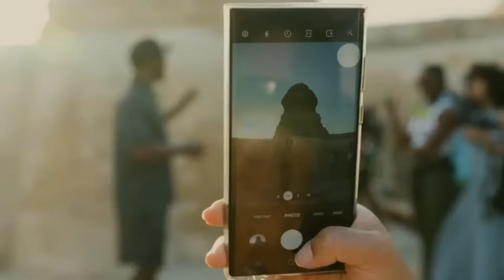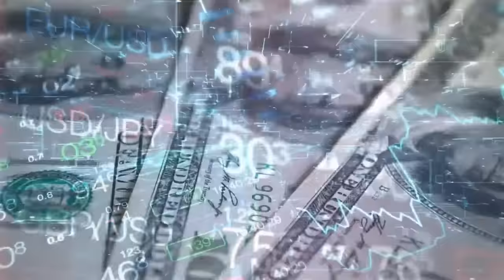Secrets of the Sumerian Tablets Revealed by Billy Carson